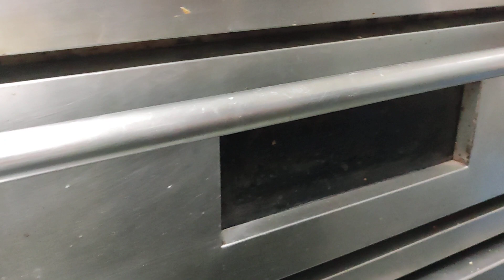ओनियन टमाटर कपसीकम पिज़्ज़ा |Recipe by chef kalusingh gurjar | How To Make O T C pizza domino style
ओनियन टमाटर कपसीकम पिज़्ज़ा
Recipe by chef kalusingh gurjar
# How To Make  O T C pizza domino style
cafe style OTC pizza recipe for my channel
restaurantstyle OTC pizza for my channel
homemaderecipe ओनियन टमाटर कपसीकम पिज़्ज़ा
ओनियन टमाटर कपसीकम पिज़्ज़ा recipe
kitchenking with chef kalusingh gurjar
please_subscribe Sher my channel
pizza place and video chat recipe for my चनल
chef style recipe for my channel
ओनियन टमाटर कपसीकम पिज़्ज़ा रेसिपि
pizza onion tomato शिमला और cheese recipe